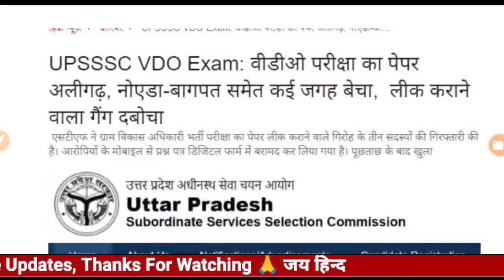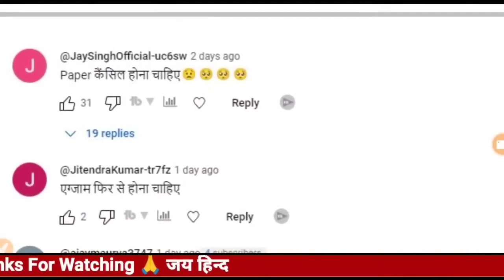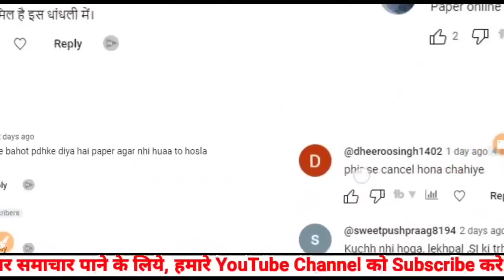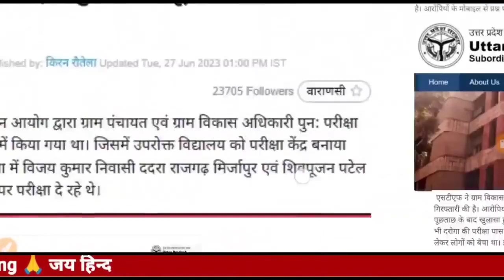UPSSSC VDO Re-exam paper leak information | CM योगी जी का बड़ा फैसला | सीएम सख्त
UPSSSC VDO Re-exam paper leak information | CM yogi का बड़ा फैसला | सीएम सख्तUPSSSC VDO latest newsUPSSSC latest newsUPSSSC VDO परीक्षा निरस्तgram Vikas Adhikari paper leakedup gram Panchayat adhikari current affairsup VDO latest newsupsssc latest news todayupsssc vdo re examupsssc vdo re exam dateupsssc vdo re exam date 2023upsssc vdo re exam latest news ग्राम पंचायत अधिकारी परीक्षा निरस्त#upsssc vdo re exam latest news